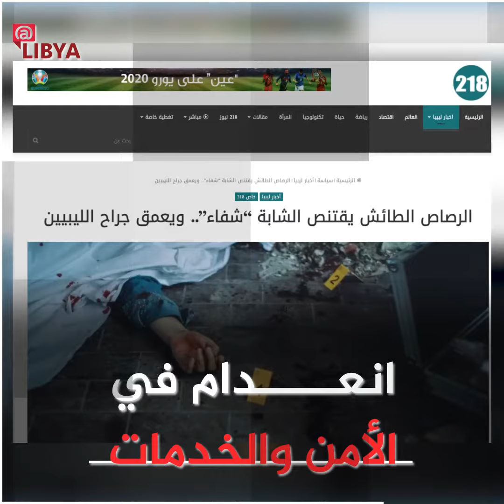حكومة دبيبة.. 100 يوم من المعاناة في ليبيا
100 يوم هي عمر حكومة الوحدة الوطنية الليبية برئاسة عبد الحميد دبيبة، ورغم الوعود الكثيرة التي أطلقها منذ استلامه السلطة، إلا أنه فشل في تحقيق أي إنجاز يذكر.

ودبببة كانت اختارته لجنة ال75 المشكلة من بعثة الأمم المتحدة، في عملية انتخابية، أثارت شكوك حول نزاهتها، حيث تحدثت تقارير عن دفع رشاوى لأعضاء ملتقى الحوار مقابل التصويت لقائمة عبد الحميد دبيبة.

ومنذ منحها ثقة البرلمان الليبي في شهر مارس الماضي، ولم تستطع حكومة دبيبة في تحقيق آمال الليبيين، وتقديم أي إنجاز يذكر في المهمات والواجبات التي كان من المفترض أن تعمل عليها خلال فترتها المؤقتة وفي مقدمتها التحضير للانتخابات الليبية.

ورغم وعود دبيبة المتعددة، إلا أن معاناة الليبيين باتت مستمرة، فالمرتزقة السوريون لا يزالون  باقون وبأعداد مرتفعة بالمخالفة لاتفاق وقف إطلاق النار.

كما أن القوات الأجنبية لا زالت تحتل مدن الغرب الليبي، في وقت تستمر صراعات الميليشيات على النفوذ والسلطة والتي أسفرت عن مقتل الكثير من المدنيين.

ولا يزال المطلوبين دولياً يتجولون بحرية في الشوارع، في وقت استمر فيه انعدام الأمن والخدمات في بعض مدن الغرب الليبي.

كما أن الطريق الساحلي لا يزال مغلق، وطوابير المصارف ونقص السيولة في استمرار، فهل هناك أدنى شك أن حكومة دبيبة فشلت في تحقيق آمال الليبيين؟